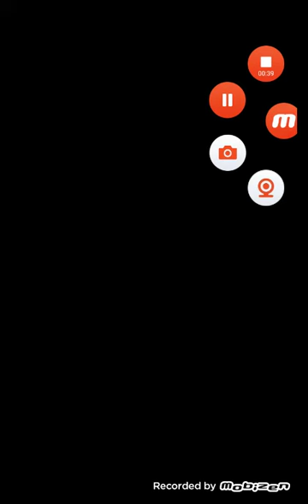Never getting tired of this movies team.